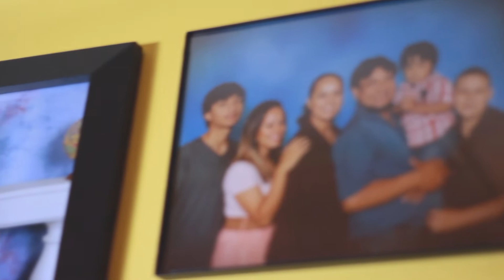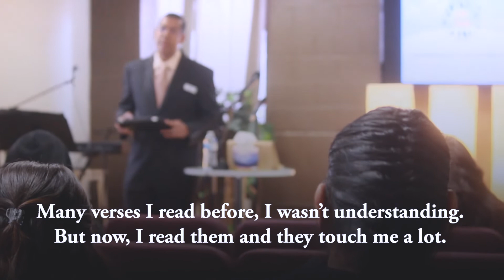Javier & Elvia Grew in Theology and Generosity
At our El Camino Campus, Javier and Elvia are growing in their understanding of the Word of God, and also have found unity in their financial support of Village.

Take a look at this powerful and encouraging story.